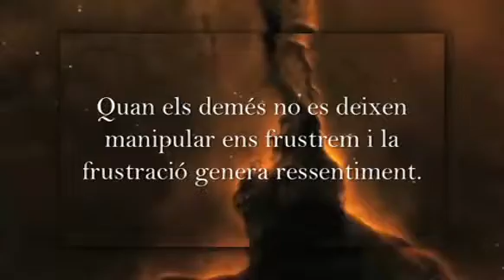Manipular als demés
Programa "Invitació a viure" del canal Taronjadigital Osona: "Manipular als demés" amb Cristian Carles Tolrà